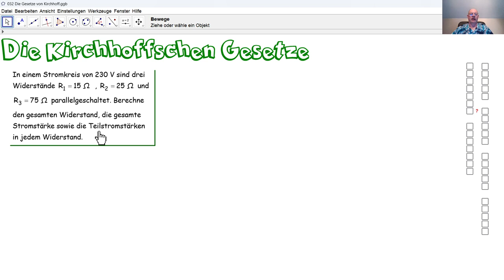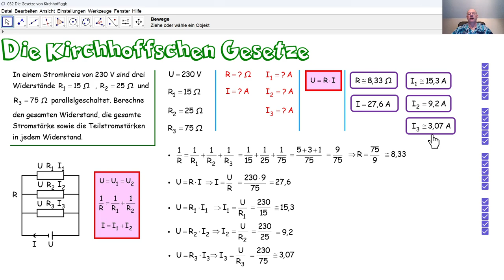Physik 5PhD032 Die Gesetze von Kirchhoff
Wir nutzen die Gesetze von Kirchhoff und das Ohmsche Gesetz um einen Gesamtwiderstand, eine Gesamtstromstärke sowie Teilstromstärken in einer Parallelschaltung zu berechnen.